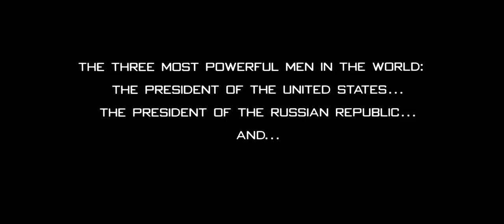Opening Scene Crimson Tide